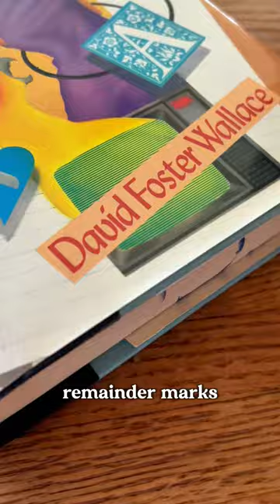A first edition of David Foster Wallace's debut novel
David Foster Wallace made his literary debut in 1987, with his novel The Broom of the System, published when he was just 25 years old. This is an exceptionally nice first edition copy.